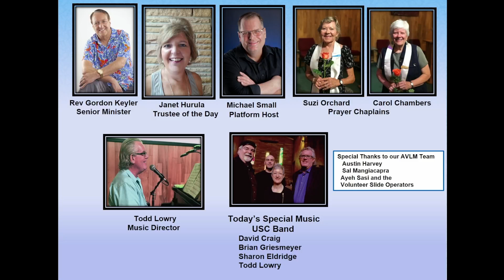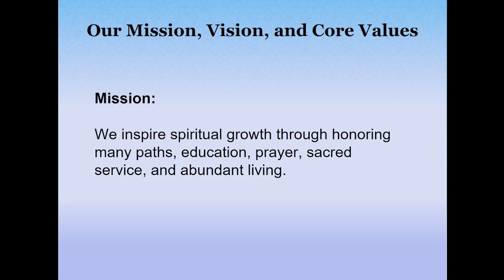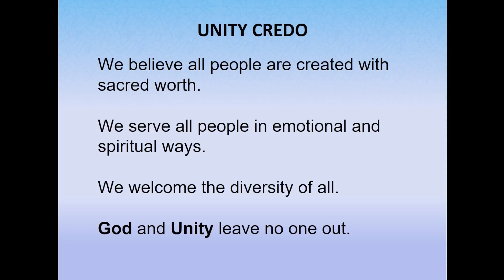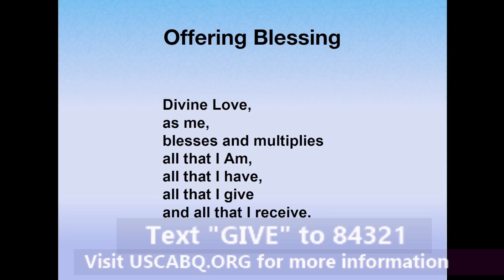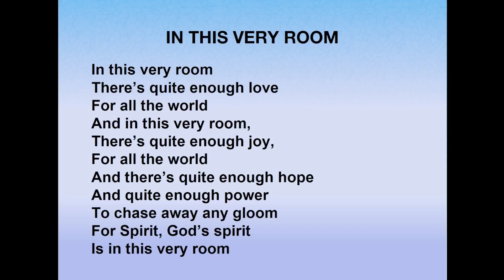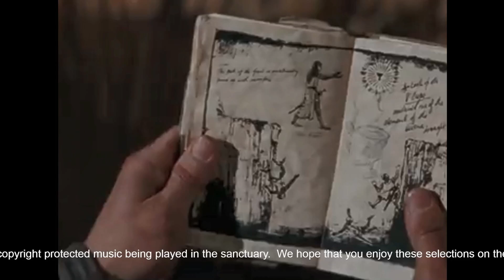Faith - 12 Powers Series Part 1 - Full Service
Faith
12 Powers series, Part 1
Full Service
Rev. Gordon Keyler
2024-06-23